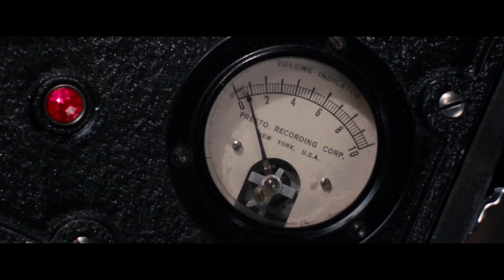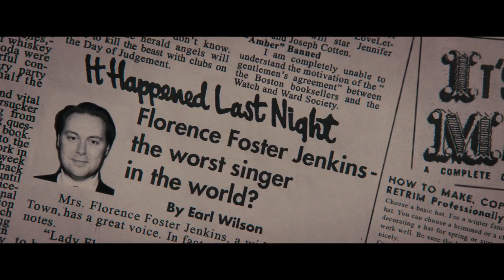Florence Foster Jenkins Official Trailer #1 2016 Meryl Streep, Hugh Grant Movie HD